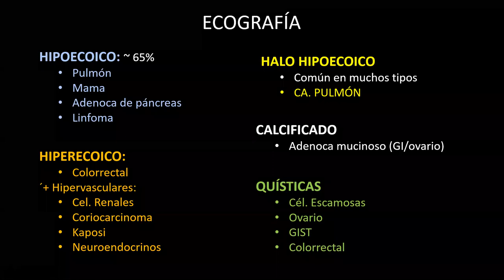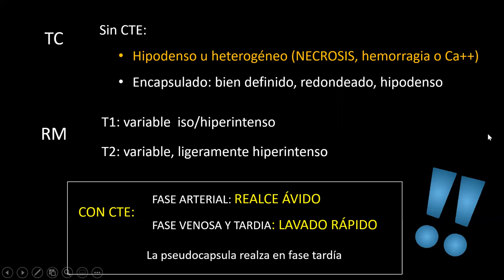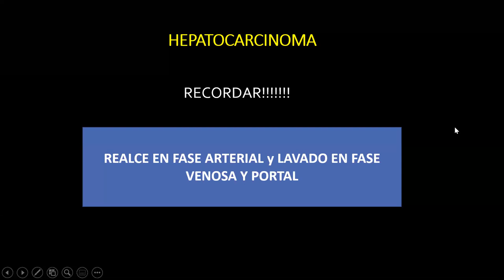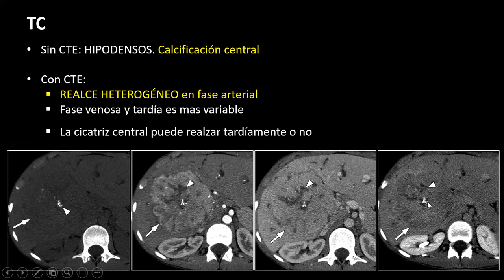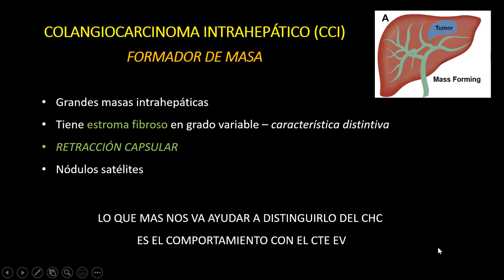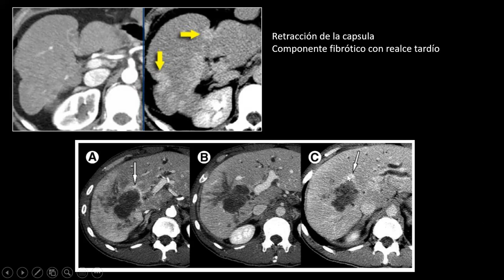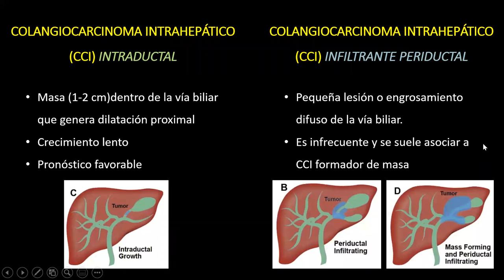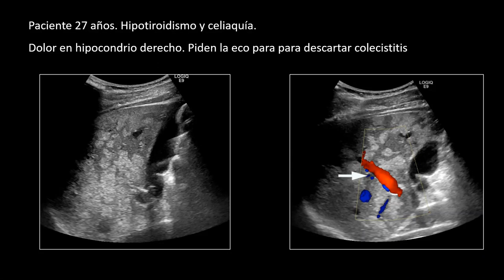Focales hepáticas PARTE 2